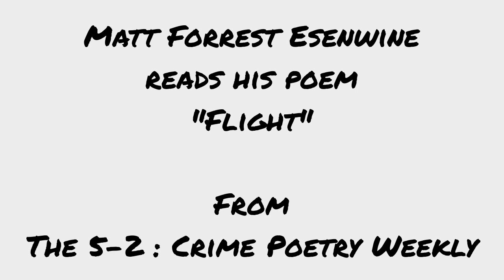"Flight" by Matt Forrest Esenwine